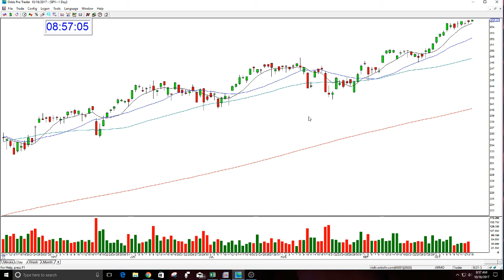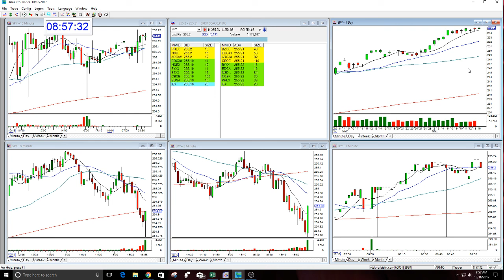STOCK MARKET REVIEW-QQQ, SPY & DIA-10-16-2017